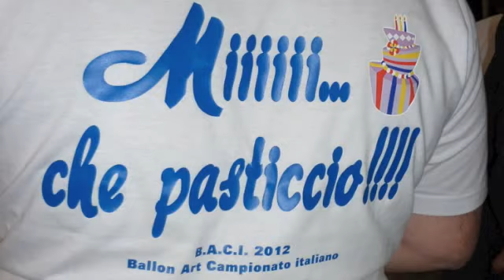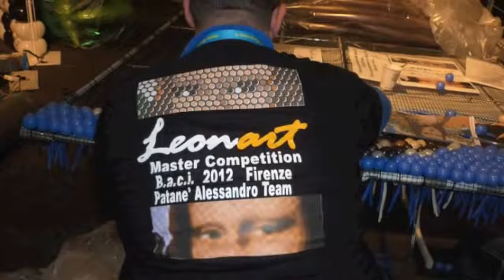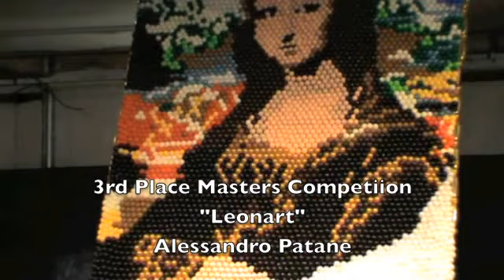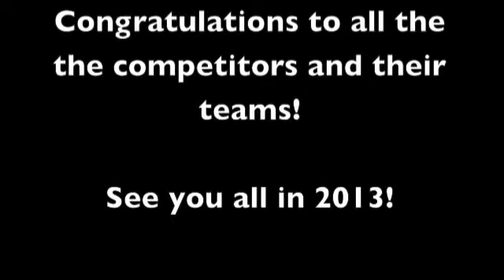BACI 2012 - Balloon Art Convention Italy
This is a great opportunity to see the amazing balloon sculptures from start to completion built by instructors and delegates attending BACI 2012... prepare to be wowed!